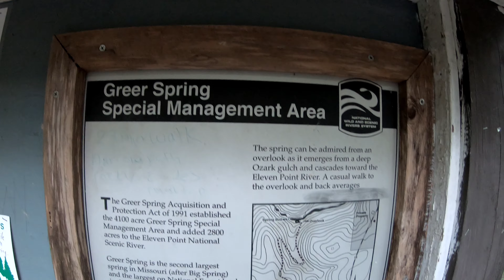Greer Spring Hike 2022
Evening hike to Greer Spring